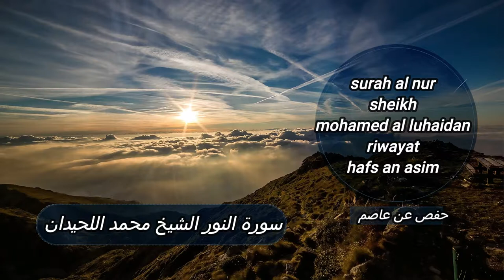القران الكريم سورة النور محمد اللحيدان قراءة جميلة 2022